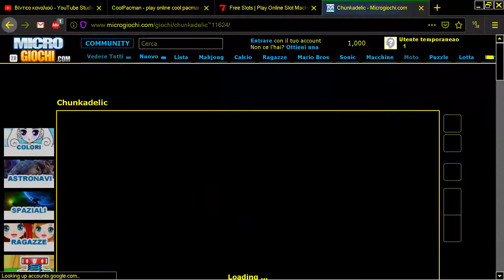CHUNKADELIC ONLINE BREAKOUT BREAK OUT MULTIGAME & CHIP LIKE MUSIC FROM MICROGIOCHI COM MICRO GIOCHI